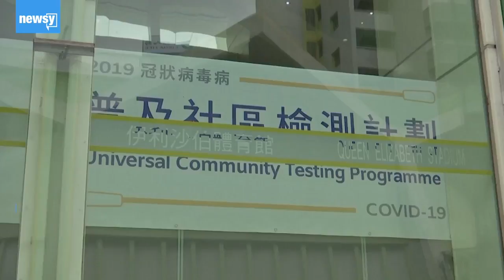Hong Kong Ramps Up Coronavirus Testing Amid Some Skepticism